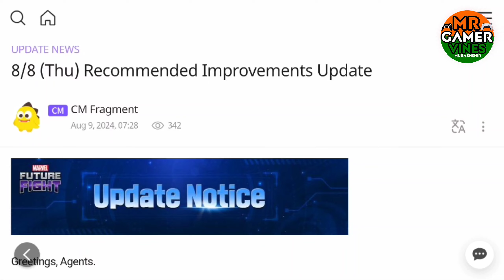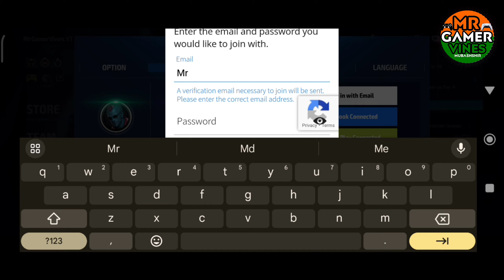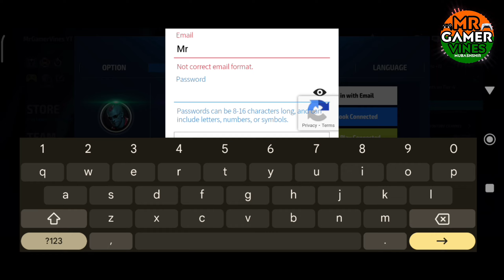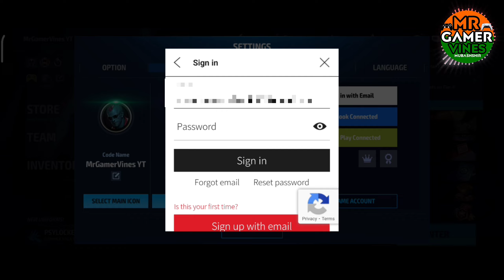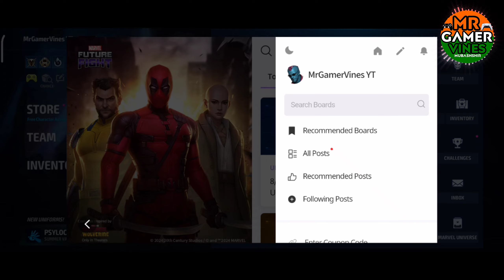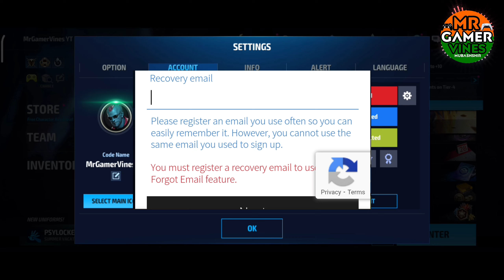How To Sign In With Email 🤔 Account Linking Function Has Been Added | Marvel Future Fight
Marvel future fight how to sing in with email
Marvel future fight sign in email
Marvel future fight how to sign in email
Marvel future fight mein email se sign in kaise karenge
Marvel future fight email se sign in kaise karenge
Marvel future fight mein email se sign in kaise karen
Marvel future fight email se sign in kaise karen
Marvel future fight sign in email account
Marvel future fight sign in with email account
Marvel future fight sign in with email in hindi video
Marvel future fight sign in email in hindi video
Marvel future fight how to sign in email account
Marvel future fight how to sign in with email account